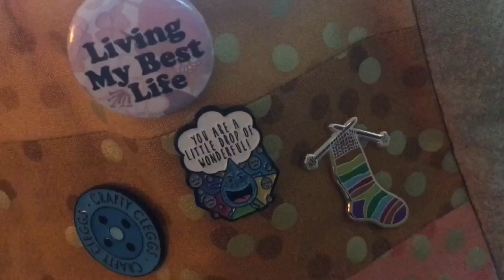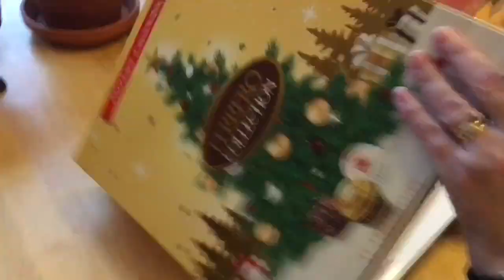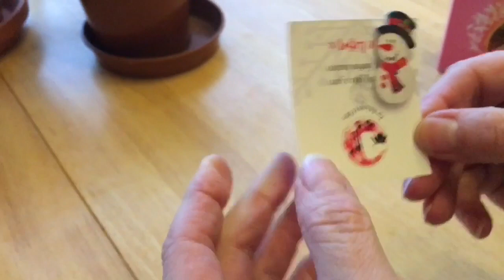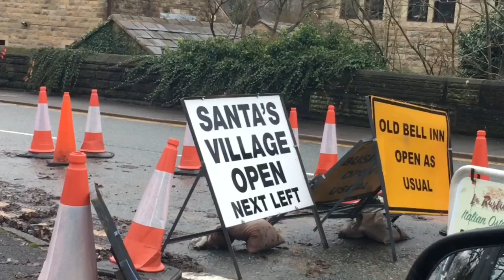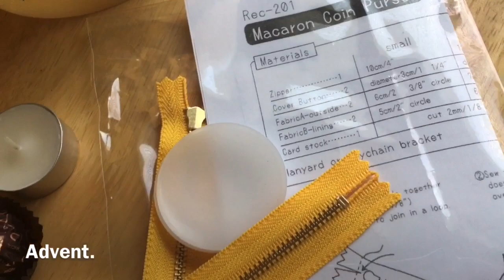VLOGMAS Day 15. Sunday lunch out & Gin bar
Thank you for following me through December. There’ll be lots of chat, crafty snippets and Christmasy celebrations. I absolutely love this time of year. 🎄🎄🎄🧶🧶🧶🎄🎄🎄